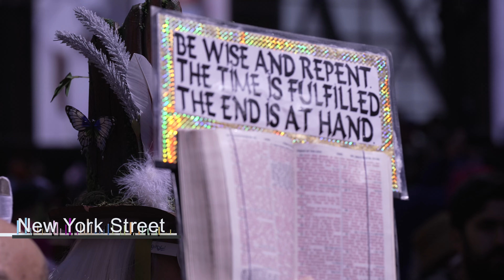NYC Easter Parade & Bonnet Festival St. Patrick's Cathedral April 9 2023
NYC Easter Parade & Bonnet Festival  St. Patrick's Cathedral 5th Avenue.